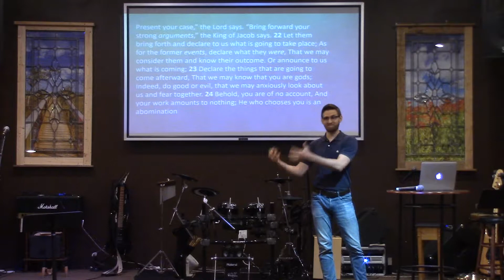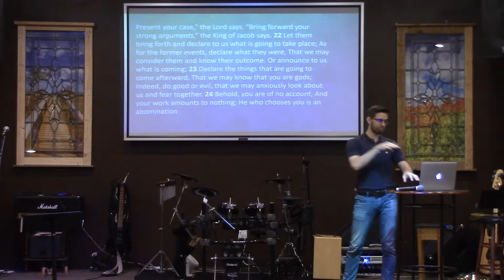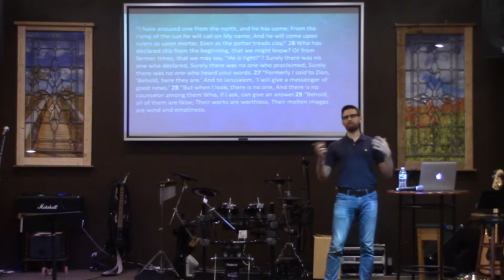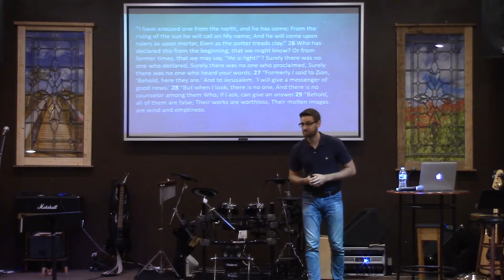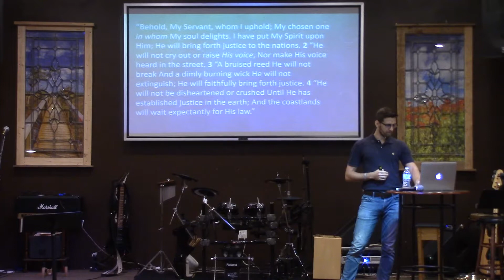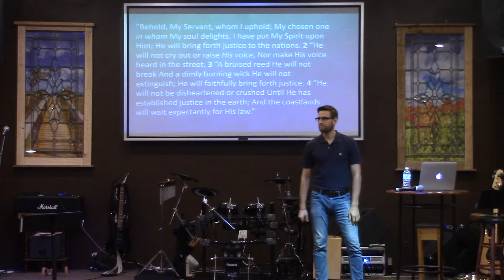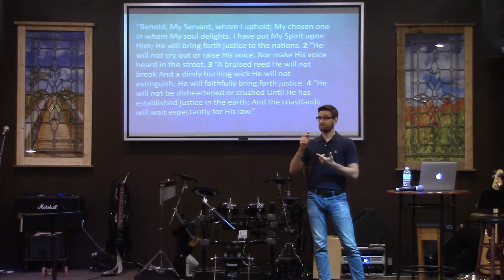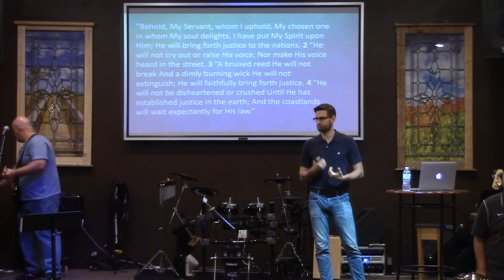One True God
07/15/18
Joshua Johnson
Isaiah 41:21-42:4